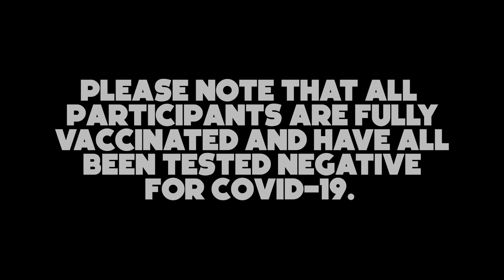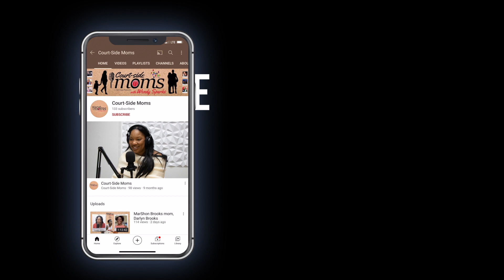Malachi Flynn's mom Kristi joins us for our first live recording in 2 years at the OVO Centre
Kristi and Wendy met at this year’s NBA Summer League. Wendy was the first Raptor mom Kristi met; here we are today with a live episode at the Toronto Raptors OVO Athletic Centre. Our first live recording since January 2020.

Since birth Malachi has always been front and centre in a basketball court, sitting on his mom’s lap as a child; whether his dad was coaching a game or his siblings were lacing them up.

They discuss the college recruiting process that led Malachi to Washington State and how much that meant for him and his family. Why he ultimately transferred to San Diego State and how the NBA became a realistic goal for Malachi.

We take a stroll down memory lane sharing, what the draft process was like during a pandemic and her thoughts on being drafted by an NBA team in an entirely new country. Kristi relives the special moment they got the call that he was drafted and then watched it live on TV. All the hard work and time had paid off.

 Malachi’s first season with the team down in Tampa and the transition to Toronto for the Raptors return home. Kristi is a proud mom and still can’t get used to seeing her son play in the NBA – it is just an incredible feeling.

*All participants are fully vaccinated against Covid-19